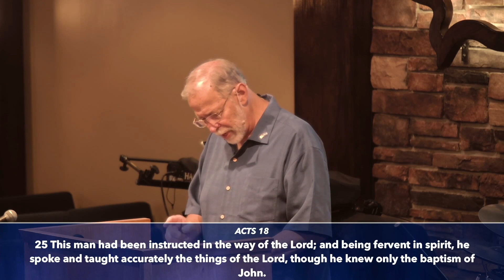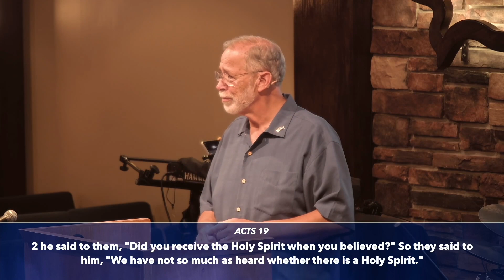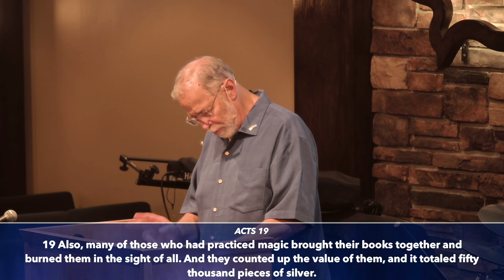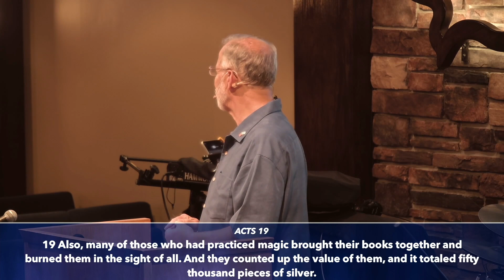Acts 18 & 19 | Corinth, Epesus, And A Surprise! | Pastor John Hessler